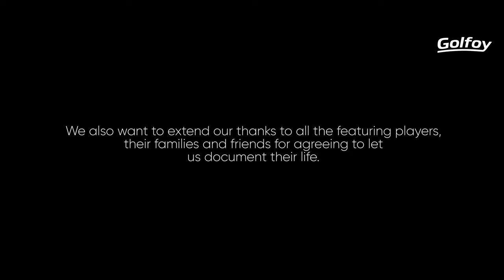Rashid Khan | Life Under Par : S1 E4 | Golfoy.com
The name Rashid Khan is synonymous with golf in India, and why would it not be? He is after all one of the most prominent Indian golfers.

Rashid's uncle introduced him to golf during his early adolescence years. He has represented India during his junior days and at 17 Years he won nine consecutive Amateur tournaments and became the first-ever amateur in India. He turned professional when he was of18 years and won his first pro tournament the very next year in a record-breaking performance.
Like many indigent athletes of India, Rashid also faced obstacles during his initial days. But he worked hard on his game and despite all odds stacked against him, Rashid emerged as a champion golfer & still continues to shine.

In his professional career, he has won 12 tournaments, including two Asian Tour titles and has topped the PGTI Orders of Merit 3 Times. By the end of 2020 Rashid rose to become the top Ranked Indian golfer on the OWGR which he considers as one of his most fulfilling achievements.
We thank everyone for your support towards our series, we will soon be back with the second season of Life Under Par!